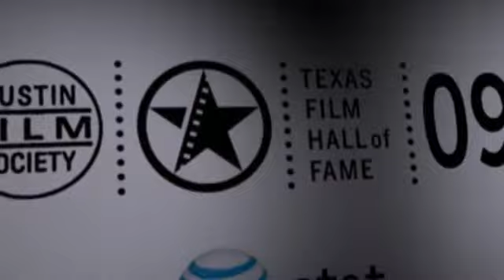Texas Film Hall of Fame Awards 2009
05minute Productions created this trailer for the Austin Film Society. It features highlights from the ninth annual Texas Film Hall Of Fame Film Awards ceremony 2009. 05minute Productions also produced a DVD of the entire TFHOF 2009 ceremony.

Attendees included Billy Bob Thornton. Thomas Haden Church, Luke Wilson. Brendan Fraser, Dennis Quaid, Powers Boothe, Larry Hagman, Keith Carradine, Catherine Hardwicke, Linda Gray and Richard Linklater.

Created by 05min Productions: Animations, Short Films, and Documentaries.